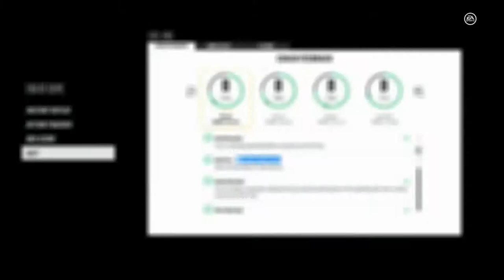NHL 18 Xbox one s Finland vs. Czech Republic PRO difficulty